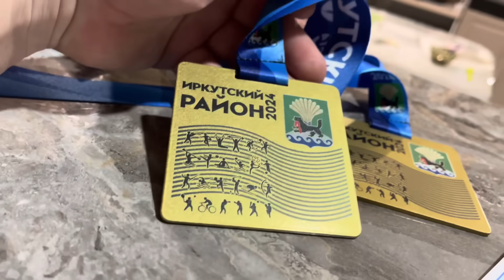34 НЕДЕЛИ БЕР📌/ПЕРВЫЙ ЗУБ/ПРОКОЛОЛИ УШКИ🎀/МИША ЕДЕТ В НОВОСИБИРСК/27 января 2024 г.